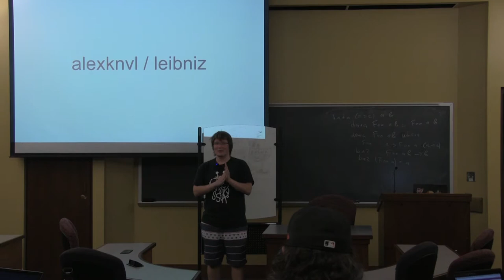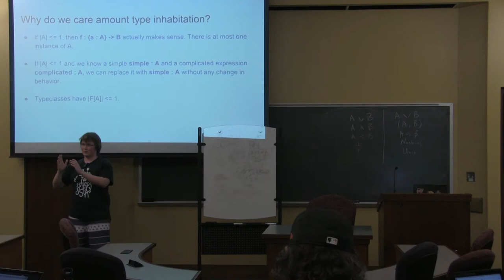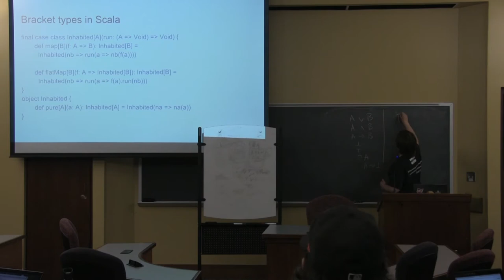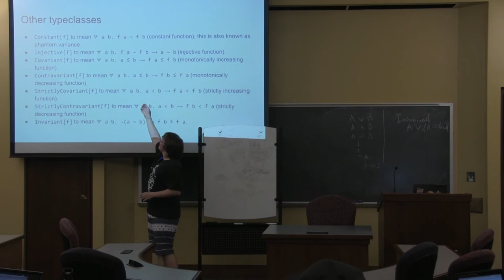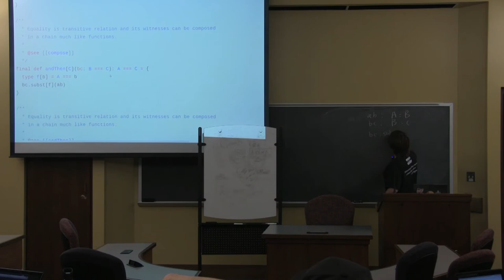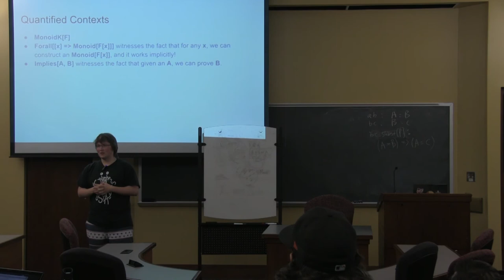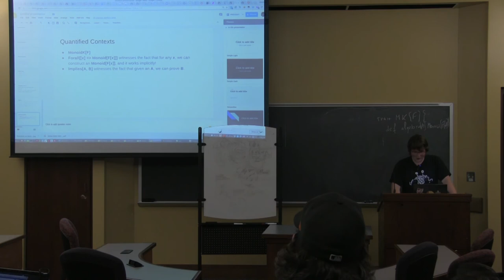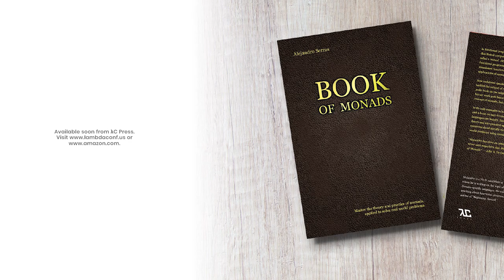Alexander Konovalov - The Leibniz Library and Applied Propositions as Types - λC 2018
miniconf